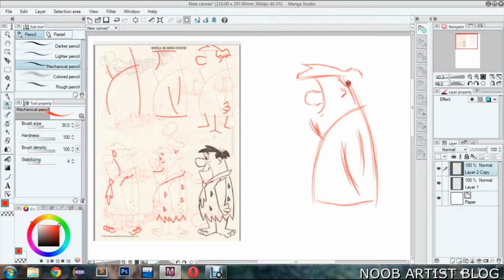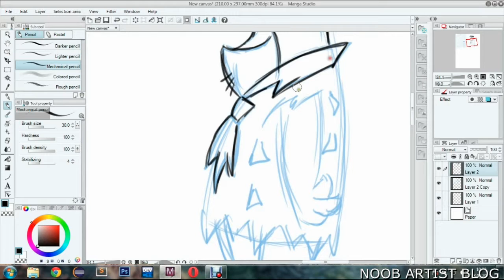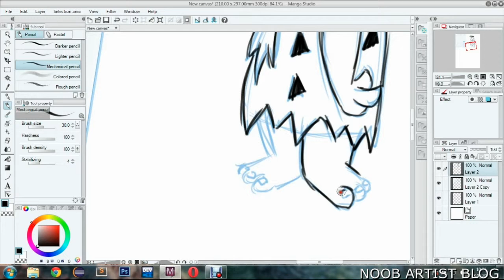STEP BY STEP: Drawing Fred Flintstone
I bought a book about drawing by Lee J. Ames. I think its for kids, but it will be a challenge for me either as I`m a biggest noob on Youtube :D.  So here`s number one - Freddy Flintstone.